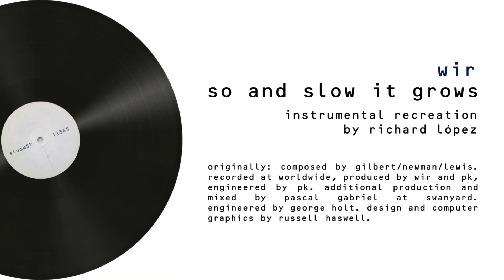Wir - So And Slow It Grows (Instrumental Recreation by Richard López)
Fuck the content thieves!
If you want to support me please consider making a donation. With your contribution you encourage me to reconstruct music and release it. Since YouTube does not support me in any way, this is the only way you can help me to grow on the platform and keeping me doing music production.

Your help will be greatly appreciated!
IMPORTANT:

-Reposting, republishing, editing or downloading the audiovisuals present on this channel is strictly prohibited due to respect to the original owners and the time and effort of the channel owner.
-I don't sell, give or exchange any of my projects and/or multitracks.
-Any comment related to politics, discrimination, self-promotion or spam will be deleted as soon as possible.